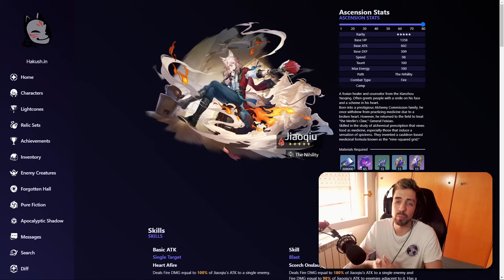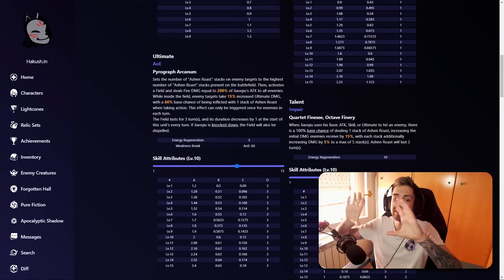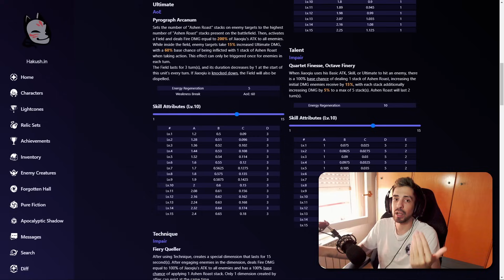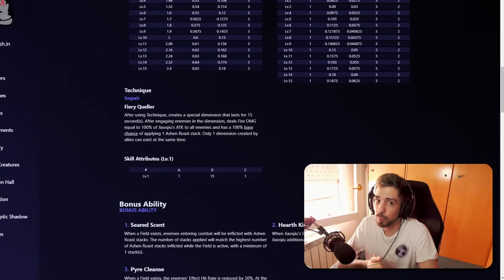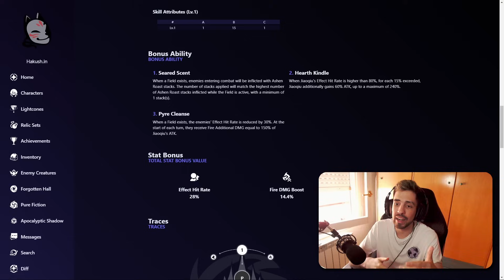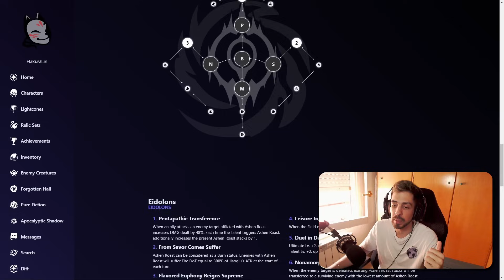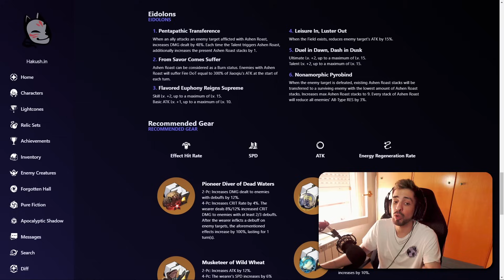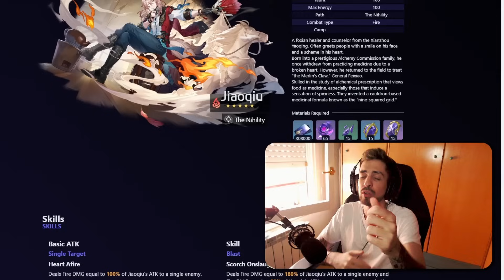¿VALE LA PENA JIAOQIU? Análisis del Kit Completo y Cono Promocional | Honkai Star Rail 2.4 🔥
¡Amante de Honkai Star Rail! 🌟 ¡No te pierdas ni un segundo de acción en mi canal de YouTube!

¡Bienvenidos a otro análisis de Honkai Star Rail! 🚀 En este video, te traigo un repaso completo de Jiaoqiu, el nuevo personaje que llegará en la versión 2.4. 🔥

Jiaoqiu es una unidad de la vía de la nihilidad y del elemento fuego, diseñada para maximizar los debuffs en los enemigos y aumentar el daño que reciben. Su Ultimate es especialmente potente, permitiendo que los enemigos sufran aún más con los ataques Ultimate de tu equipo. 🔥

En este video, exploramos en detalle su kit completo de habilidades, incluyendo sus rastros de ascensión y eidolones. 📊 También revisamos su cono promocional para evaluar si vale la pena obtenerlo o no. 🔥

Si eres un fanático de los debuffs y buscas mejorar tu equipo en Honkai Star Rail, ¡este análisis te dará toda la información que necesitas! ¡Disfruta del video! 🐉🔥

Capítulos del vídeo:
00:00 Introducción
01:02 Kit de Habilidades
06:11 Rastros de Ascensión
09:20 Repaso de Eidolones
12:15 Cono Promocional "Los asuntos del mundo no dejan marca"
13:23 Conclusiones y despedida